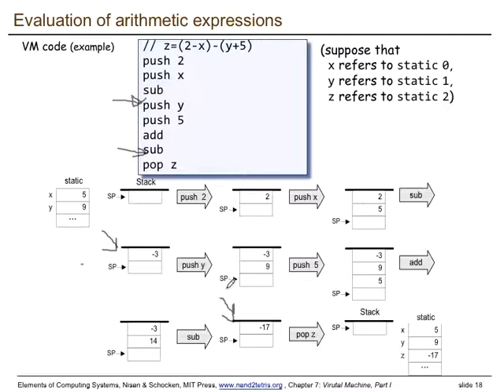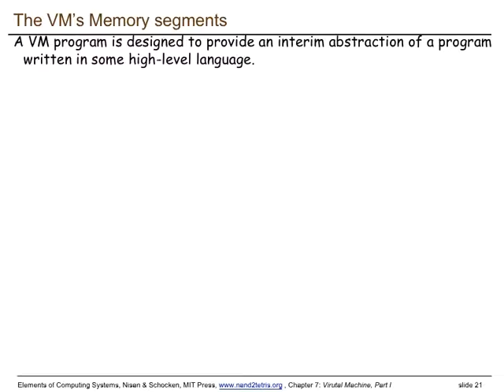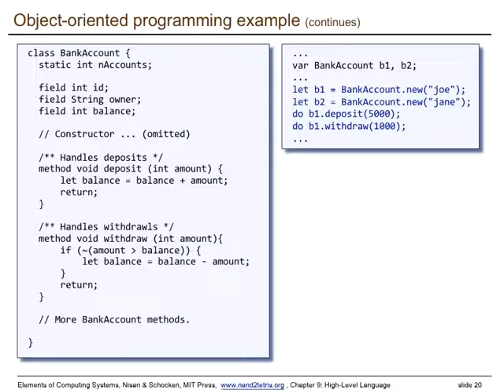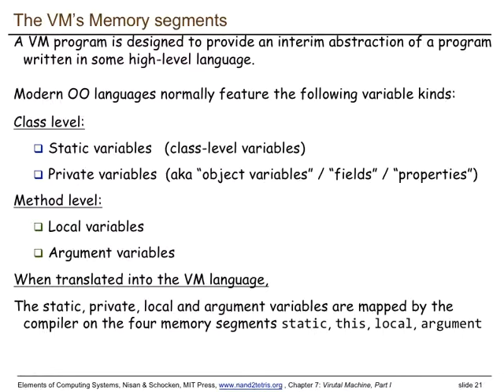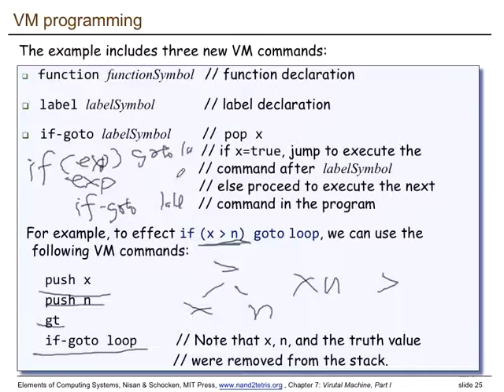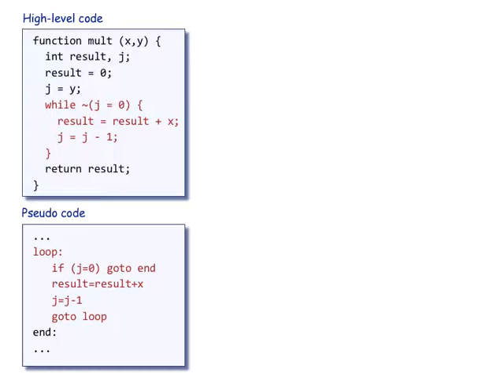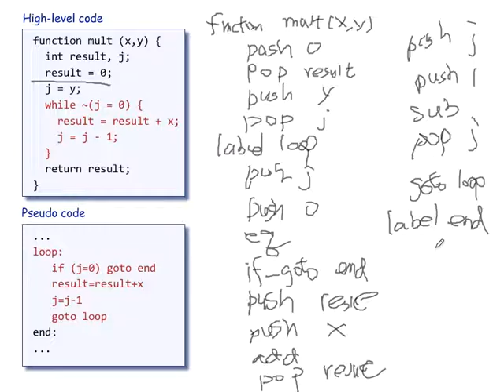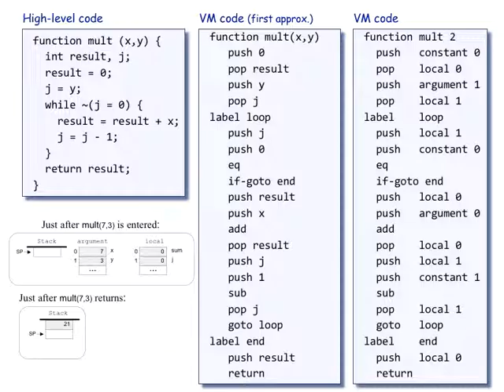ntu introcs lec10 #3 (2015/12/01)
Hack VM I part 2